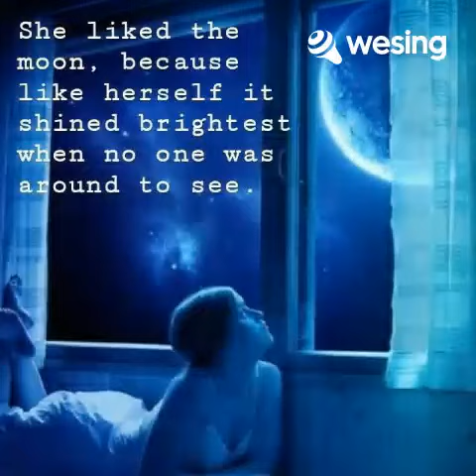I just fall in love again